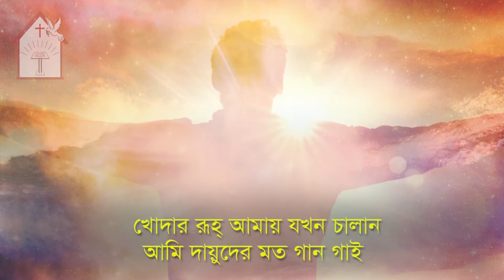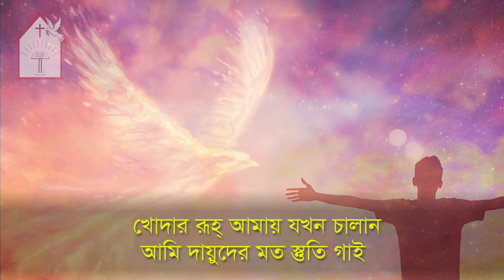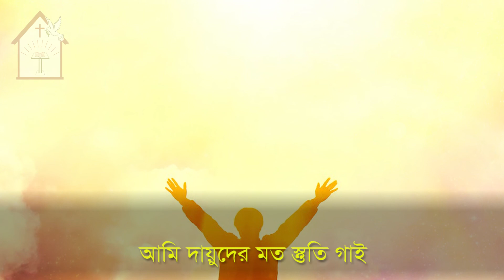খোদার রূহ্ আমায় যখন চালান | Khodar ruhu amay jokhon chalan | ঈসায়ী গান | Isa-e Song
গানের কথাঃ

খোদার রূহ্ আমায় যখন চালান
আমি দায়ুদের মত গান গাই। (২)

খোদার রূহ্ আমায় চালান
আমি দায়ুদের মত নাচি। (২)

আমি দায়ুদের মত স্তুতি গাই। (২)